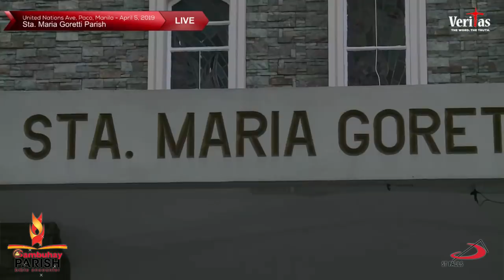Parish Bible Encounter | Sta. Maria Goretti Parish, UN Ave., Paco, Manila | April 5, 2019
Mga Kasambuhay: Samahan kami ngayong Biyernes, April 5, 8-9PM (Manila) para sa isa na namang Sambuhay Interactive: Parish Bible Encounter! LIVE sa Radio Veritas 846AM at sa parokya ng Sta. Maria Goretti Parish, Pope Pius XII Catholic Center, UN Ave., Paco, Manila. MAKIISA, maki-SAMBUHAY, mga KAPANALIG!

-- BPI Savings Acct. No.: 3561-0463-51 – BPI Buendia-Chino Roces Branch
– BPI Savings Acct. No.: 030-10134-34 – BPI Harrison-Buendia Branch
– BDO Savings Acct. No.: 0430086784 – BDO Metropolitan Ave. Branch